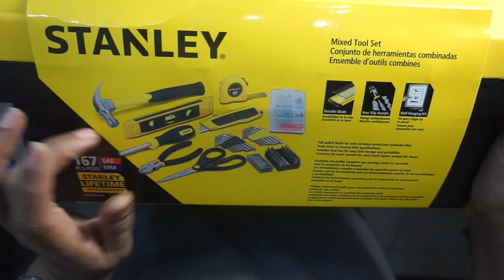Doing It Yourself Ladies!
This video is about taking care of things for yourselves ladies!

C O N T A C T